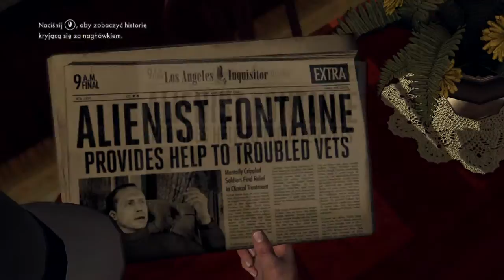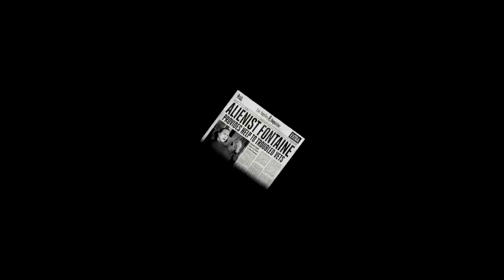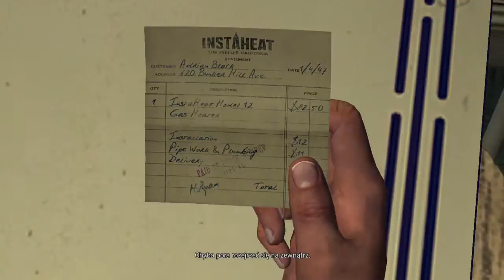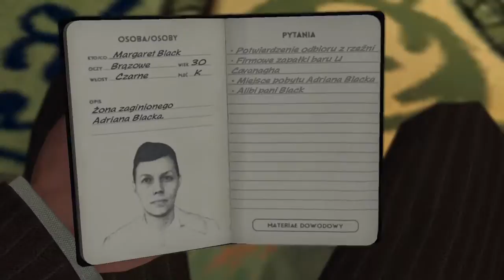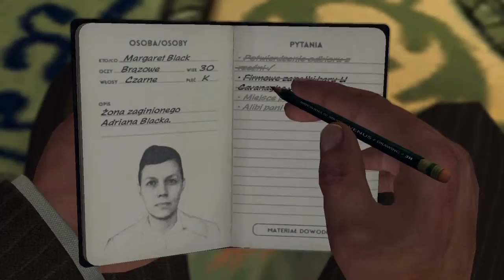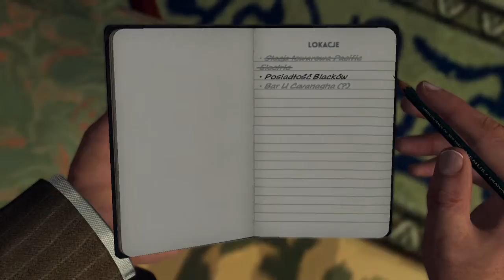L.A. Noire - Gameplay Walkthrough PL # 2